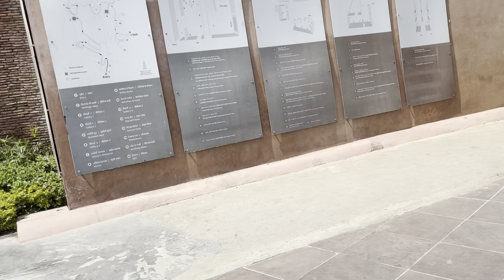Golden Temple and Jallianwala Bagh